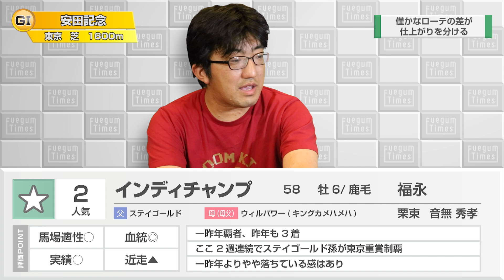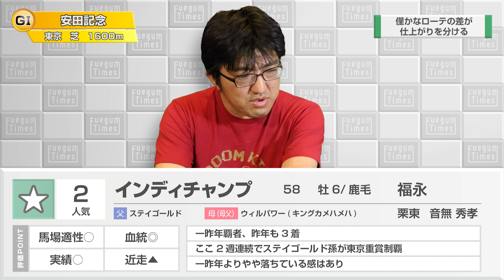【G1競馬予想】 2021 安田記念 「僅かなローテの差が仕上がりを分ける」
中2週と中3週には天と地ほどの差がある！
ここで最大限の力を発揮するのは？

競馬予想、POGなど何でもあり！

↓↓サブチャンネルもよろしくね～(⌒▽⌒)↓↓

!! New !!